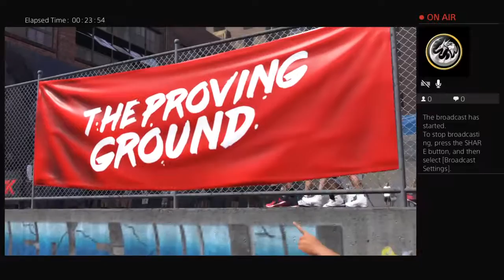JTheKing42's Live PS4 Broadcast